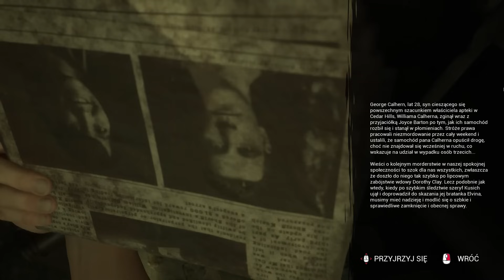The Casting of Frank Stone (Napisy PL) #07 - Warsztat Franka Stone'a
Kod zniżkowy: MAGDALENAMARIAMONIKA (15% zniżki + ważny do połowy 2025)

Hej :)
Dochodzi do sprzeczki miedzy Jamie i Bonnie i grupa się rozdziela. Chris, Robert i Jamie udają się by nakręcić ostatnią scenę. Potem postanawiają przeszukać hutę i trafiają do warsztatu Franka Stone'a.